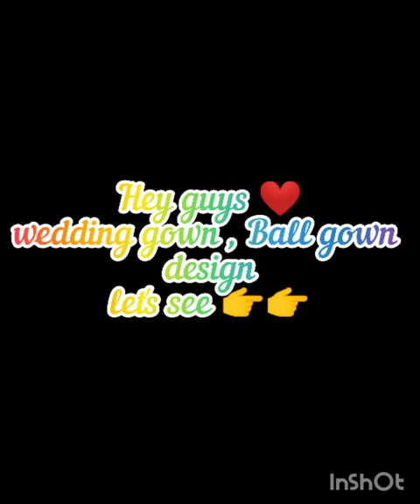Wedding gown/ball gown design#weddingdress